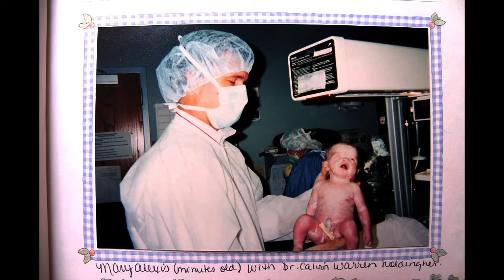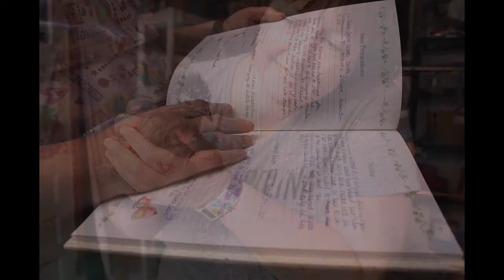A "Normal" Life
Jeannie Eastes and her experience raising a child with Cerebral Palsy. She has been a single mother with no partner to help raise her daughter, Mary. Now, with the help of caregiver, Shirley, Jeannie is able to live a more "normal" adult life.